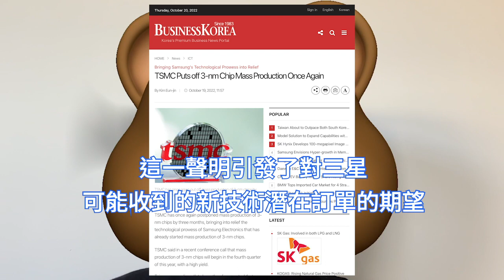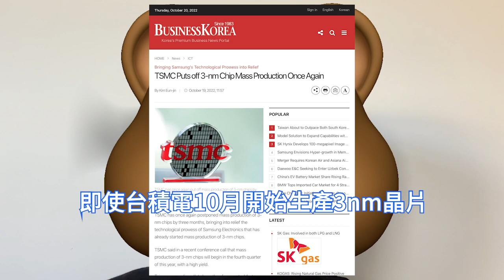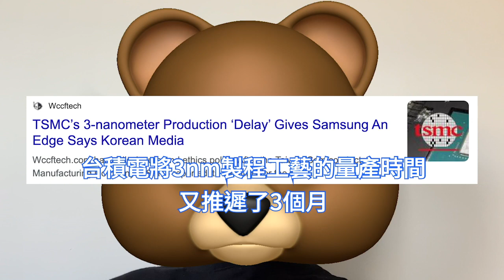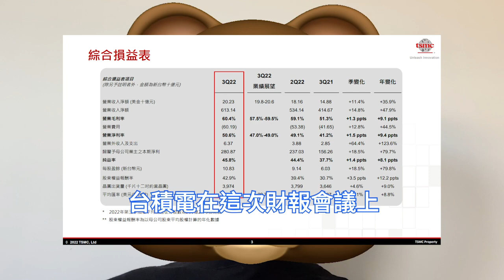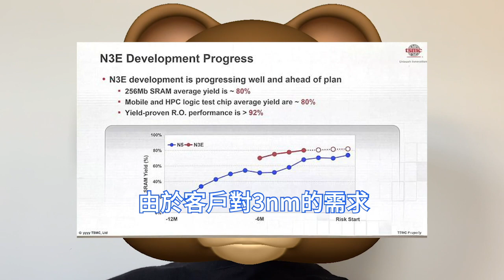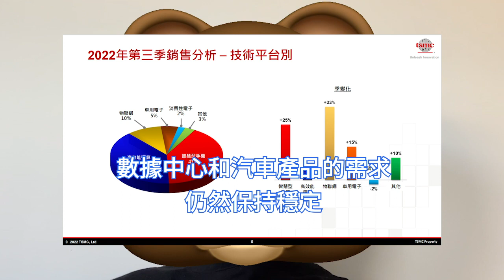狂爆怒斥！台積電3nm良率極高，韓媒熱炒「量產再推遲」慘遭打臉。為三星搶訂單處心積慮，大客戶紛紛用腳投票。明年全面投入生產，機台交付成最大挑戰。 N3和N3E節點太過火爆，遠超過TSMC的供應能力。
台積電本應在9月開始生產使用其3nm工藝節點的晶片，然而根據外媒SeekingAlpha的此前一份報告，台積電的3nm晶片生產，已被推遲到2022年第四季度。

韓國媒體還引用了台積電管理層，在財報電話會議上的評論，他們在電話會議上表示，3nm的生產將在第四季度晚些時候批量生產。據BusinessKorea的報導，這是在承認生產過程被推遲。

台積電正與其工具供應商密切合作，應對交付挑戰，準備更多的3nm產能，以支援台積電客戶在2023年、2024年及以後的強勁需求。台積電的3nm技術將成為PPA和電晶體技術中最先進的半導體技術。